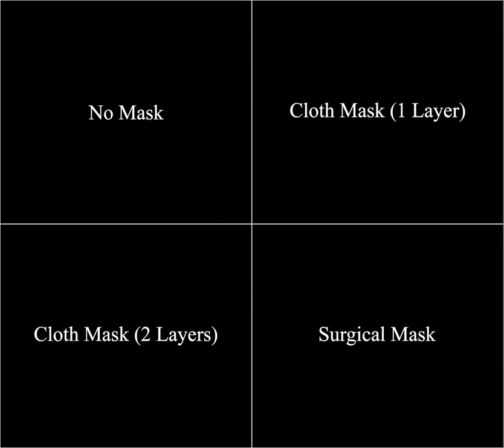How face coverings and masks minimise spreading coronavirus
Video comparison of three kinds of masks vs unmasked protection while talking, coughing and sneezing.